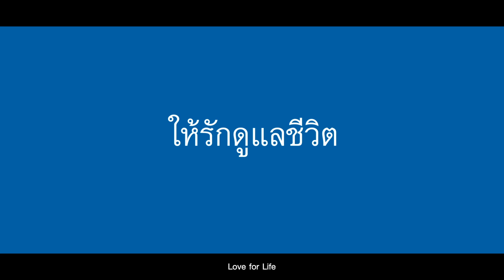เชื่อในความดี - ขอบคุณคนแปลกหน้า (Thank you, Stranger) #1 [Official HD] Thai Life Insurance 30 sec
ความสุขเกิดจากอะไร ? เราทุกคนล้วนมีที่มาของความสุขที่แตกต่าง
นี่คือความสุขหนึ่งที่เราทุกคนรับรู้ได้ สัมผัสได้
ไม่ต้องออกเดินทางตามหา ไม่ต้องใช้เงินทองเพื่อให้ได้มา
เพียงแค่ใช้ความรัก  ช่วยเหลือ และดูแลชีวิตกันและกัน